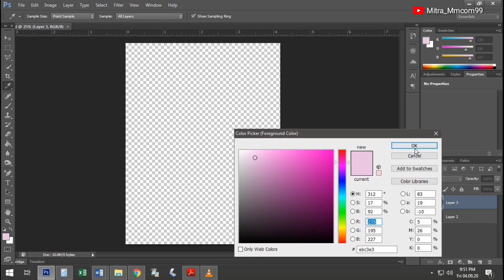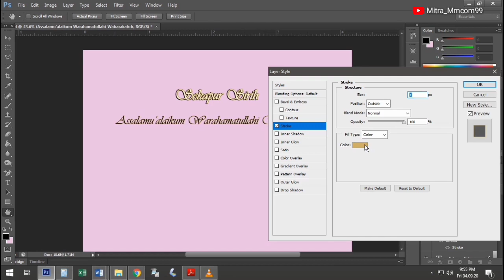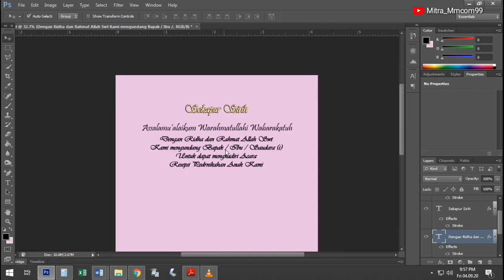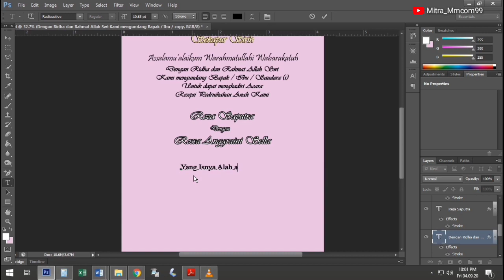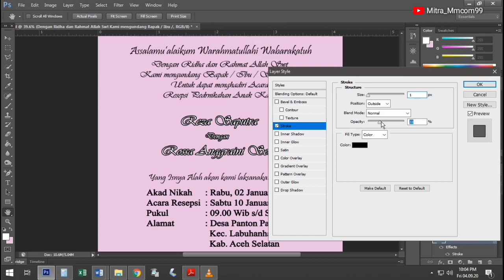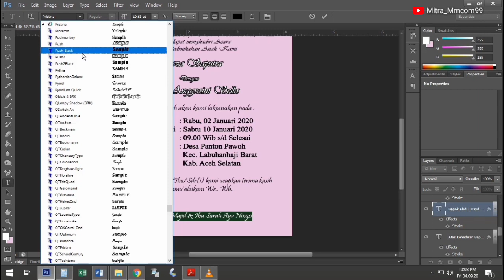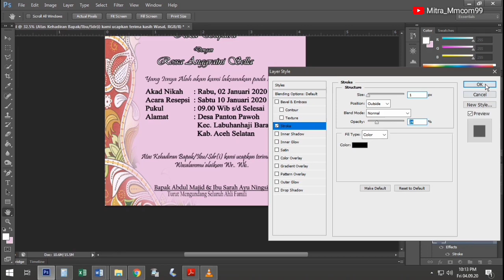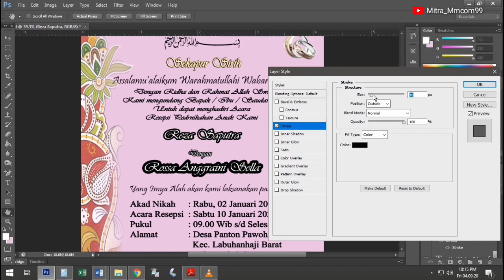Cara Membuat Udangan Sekapur Sirih Nikah Dengan Mudah di Potoshop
Jangan lupa dukung Chanel Kami Dengan Cara